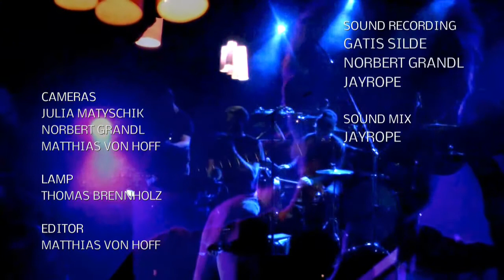Air Cushion Finish live at SO 36 Berlin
Video produced 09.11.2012: Air Cushion Finish live at  SO 36 Berlin

CAMERAS
JULIA MATYSCHIK
NORBERT GRANDL
M. v. H.

EDIT
M. v. H.
ROPINSKY

LAMP
THOMAS BRENNHOLZ

SOUND RECORDING
GATIS SILDE
NORBERT GRANDL
JAYROPE

SOUND MIX
JAYROPE